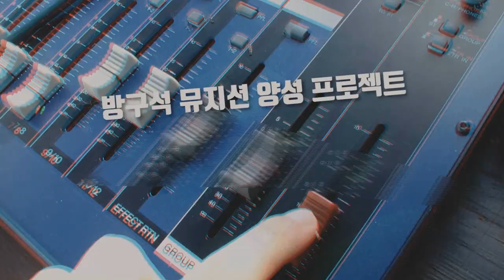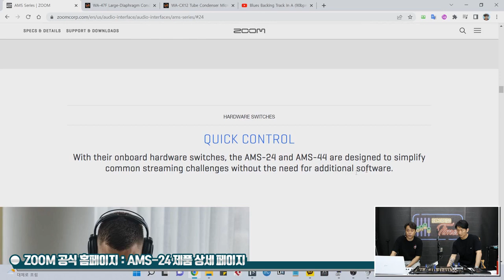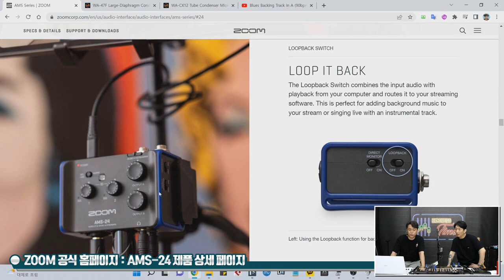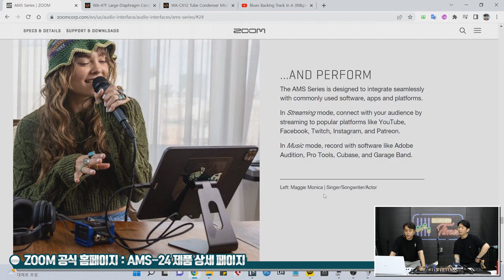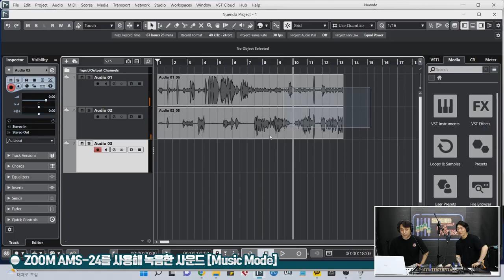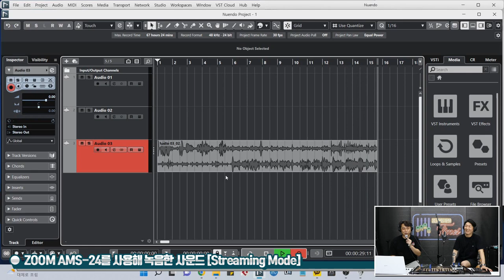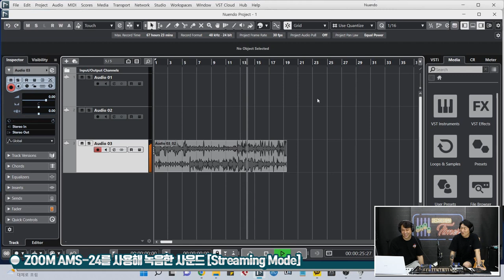[RecordingTimes 510회] Zoom 오디오인터페이스 AMS-24 USB